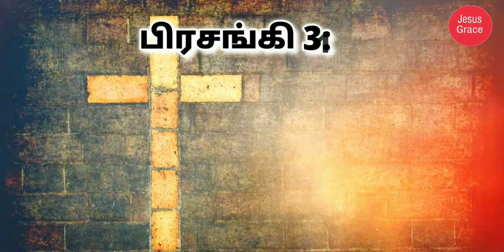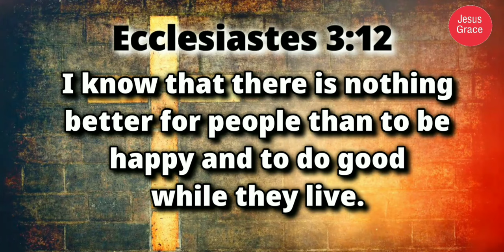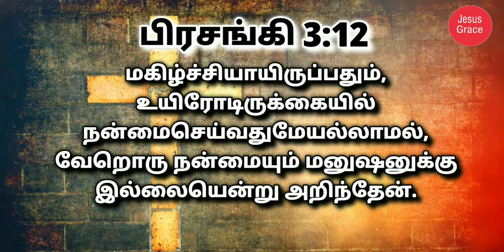இன்றைய வேத வசனம்/ Today's Bible Verse/Bible Verse/ Jesus Grace